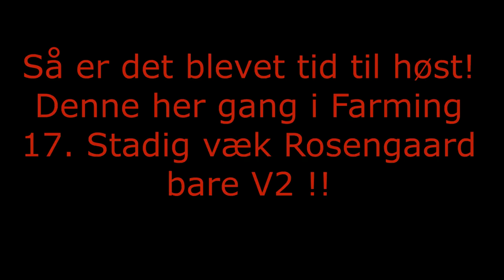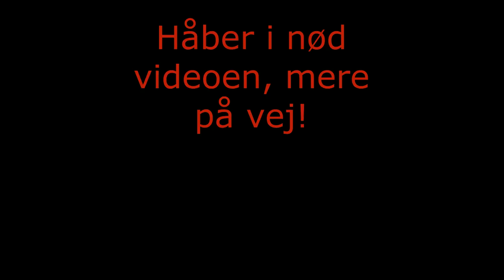Harvest time in Farming 17!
Høste-tiden er kommet til Rosengaarden på Farming 17. Håber i vil tage godt imod videoen :)